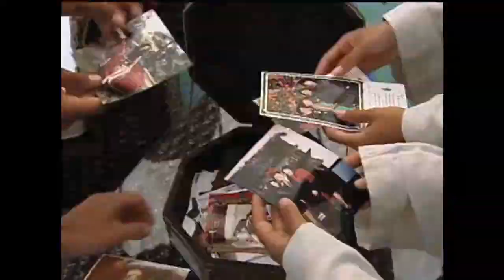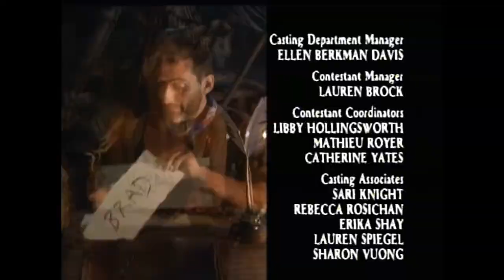Parvati Shallow Edit, Survivor, Cook Islands S13E09, "Mutiny"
This video contains every appearance of Parvati Shallow in Survivor Cook Islands (Season 13, Episode 9, "Mutiny")

Story
Day 19
The main Aitutaki alliance of Candice Woodcock, Jonathan Penner, Sundra Oakley, Becky Lee, and Yul Kwon were content to keep outsider Ozzy Lusth around until a potential merge because of his providing abilities. However, Candice formed a sub-alliance with Jonathan, and both planned to flip and reunite with the other original Rarotonga members, Adam Gentry and Parvati Shallow. Despite that, Candice actually didn't trust him enough and still wanted to get him out.

At Rarotonga, the issue was trust was discussed, with Nate Gonzalez confessing that he didn't trust Brad Virata .

Day 20
On Day 20, Candice and Jonathan mutinied from Aitutaki to back to their original tribe, Rarotonga.
The diminished Aitutaki dominated the Reward Challenge and won a brunch and letters from home, sending Candice to Exile Island for her betrayal. Sundra rejoiced over the David-beating-Goliath-esque victory. She and the rest of her tribe then became very emotional over their letters and pictures from home.

At Exile Island, Candice lamented the fact that Jonathan was able to bond with their new Rarotonga tribemates while she wasn't.

At Rarotonga, Jonathan explained to the rest of the tribe his allegiance with Candice. His arrival was not exactly welcome to Nate, who wanted to vote him out first.

Day 21
Aitutaki came from behind and beat Rarotonga in the Immunity Challenge. Candice told Parvati that she didn't have a strong bond with Jonathan. Nate wanted Jonathan out, but Adam pointed out to him that Brad would likely flip back to the original Puka Puka members, Becky and Yul, on Aitutaki. Nate did his best "Denzel" to keep Brad in the dark on his new plans. Candice also informed Adam of Jonathan's plans to weaken him, angering him. But he and Nate said they would remain strong and eliminate Brad.

At Tribal Council, Brad revealed that he didn't trust the tribe as a whole. This only added to the tribe's motivation to get him out, which they did, 7-1.

Challenge: Barrel Of Monkeys
Two players sit in a barrel, and the other two push them down a track, running down a net alongside to the bottom, where one of them grabs two buoys, before rolling them over a row of logs and to a mat on the beach to grab the final two buoys, before rolling it into the water, where the buoys are clipped on, making it float, then they swim it to a larger buoy, dive down to get four flags, and to the other side of the lagoon, where all four arrange the flags in the right order on a flagpole, dig for a buried axe, and use it to chop a rope and raise them.
Reward: A trip to a relaxing environment where the winning tribe will have muffins, coffee, and danishes while reading letters from home.
Winner: Aitutaki (exiled Candice Woodcock)

Challenge: Depth Charge
The two tribes must paddle a glass-bottomed boat to three underwater targets, dropping a cannon into each to release buoys, then return to shore and arrange them to form the answer to a provided clue.
Winner: Aitutaki

Final Words
S13 brad bw
Brad
My experience overall has been the best/worst experience of my entire life. I didn't know I was going. I didn't know what was brewing. It is kind of a sigh of relief for me but at the same time, parting is bittersweet. Anything is possible in this game and making jury proves just that point.

Trivia
Brad Virata's elimination and announcement as the first member of the jury foreshadows the upcoming twist at the Final Tribal Council, where three contestants that are in the running for the title of Sole Survivor and the million dollars will face a nine-person jury.
This is the first and only episode where the contestants have been offered the chance to Mutiny and a contestant(s) has taken the opportunity to do so.